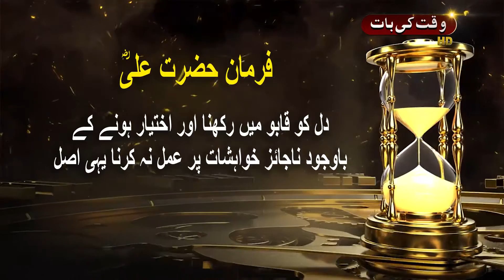Hazrat Ali Quotes About Life And People In Urdu Waqt ki bat HD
Waqt# PIT#PDM# PM#NEWS#AJbukhari#ISPR#
This cooking music is perfect for your youtube vlog videos. Yes, there is no copyright claim when you’re using my  There's a lot of food music no copyright out there but one of the popular "background music no copyright” right now is from to this channel.
Facebook 👉👉 waqt ki bat
YouTube 👉 👉 waqt ki bat
Follow   👉 👉 waqt ki bat